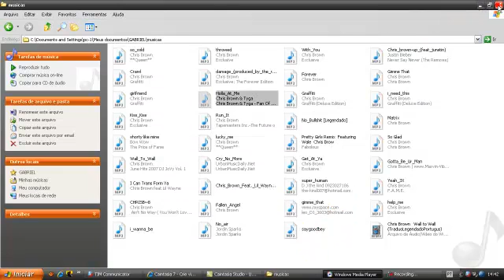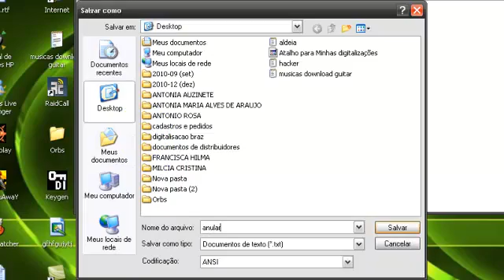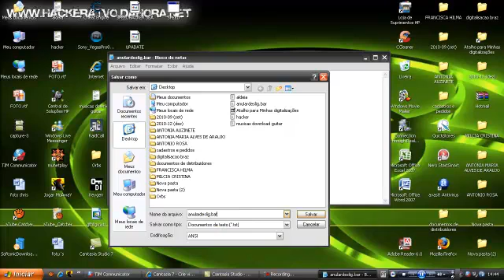shutdown .bat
um tutorial ensinando a fazer 2 batch files um pra desligar e outro pra anular o desligamento.